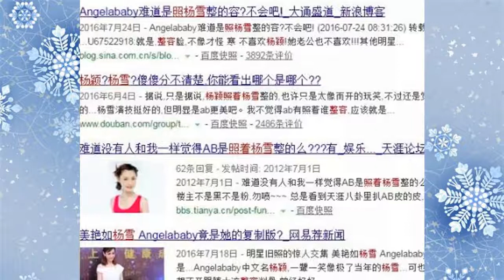她10年前比范冰冰还红，跟baby撞脸似双胞胎，当红时却嫁给丑男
歡迎您的訂閱分享，我們將每天更新明星的資訊！如果沒有您喜歡的明星資訊，請您留言告訴我們，我們會發佈您喜歡的內容，世界之大的YouTube讓我們相遇也是緣分，感謝您的訂閱分享！